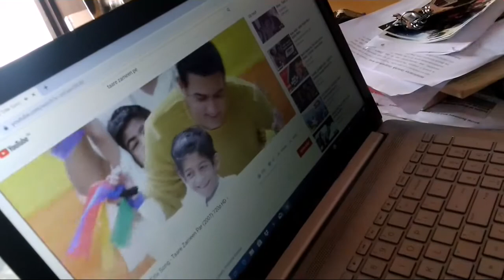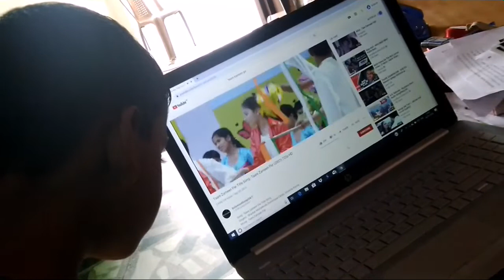DAY 2 || B Neb Vlogs || Internship @Ashray NGO || Helping kids with HIV Aids || Must Watch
Working in the NGO for the past 2 days and we figure out we need to create awareness about HIV Aids to people. Me and My team working for setting up meetings in the city with the school so that we could get more appointments with the schools. and on 1st Dec. World AIds Day could be the day to spread awareness.